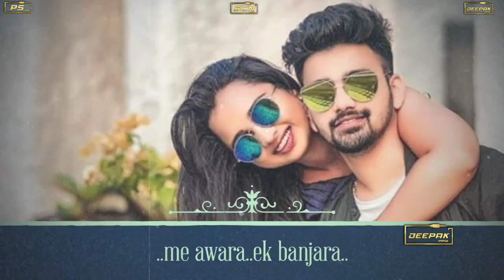SUN_O_HASINA_KAJAL_WALI_HD_STATUS_VIDEO_DJ_SVM_WATHSAPP_STATUS_DJ_DEEPAK_STATUS_&_SCN_STATUS_&_PS_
🚩PRESENT BY🚩
🔥DJ DEEPAK STETUS BHOPAL 🔥

SUN HO HASINA KAJAL WALI FULL HD WATHSAPP STETUS VIDEO DJ SVM OFFICIAL
DJ DEEPAK STETUS BHOPAL & SCN STATUS VISUAL & PS STATUS BHOPAL 🔥🔥🔥🔥

VLS STATUS